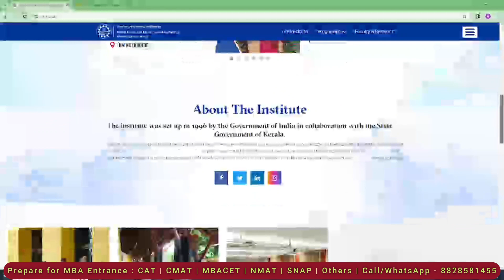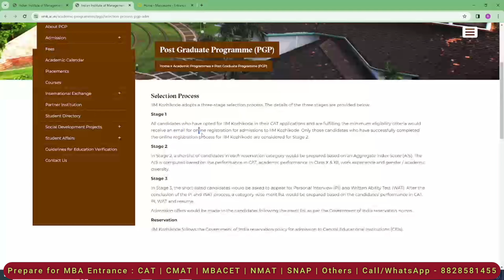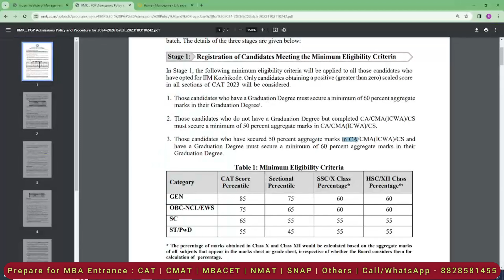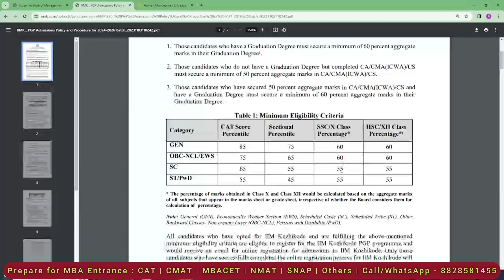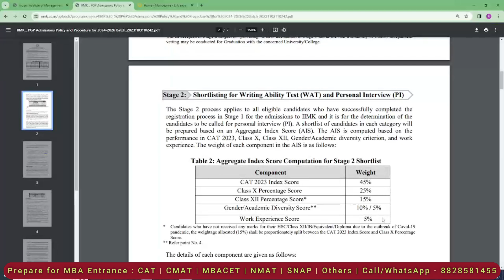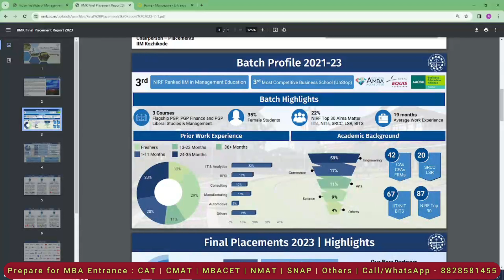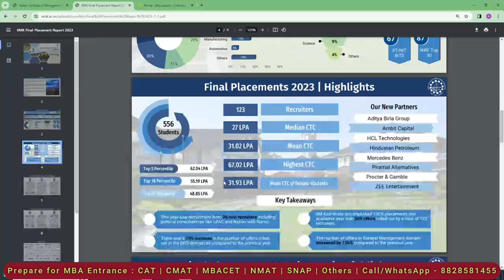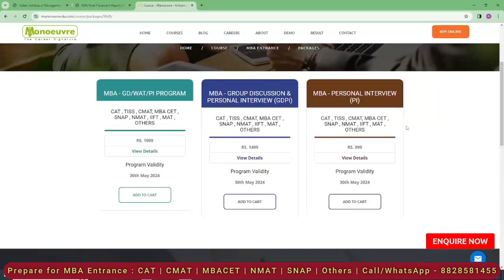MBA CAT 2023 - IIM Kozhikode Stage 1 Shortlist Out | Selection Process | Placements | Batch Profile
Call/WhatsApp on :
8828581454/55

CLASSROOM COACHING :-
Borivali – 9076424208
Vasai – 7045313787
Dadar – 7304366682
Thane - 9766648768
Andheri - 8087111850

Program Link:-

MBA CHANNEL